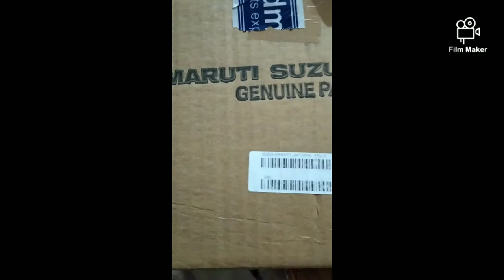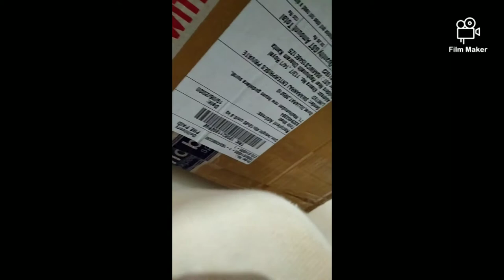Unboxing of wagon r side mirror body cover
Its was a amazing product sale by boodmo at very fair price
It fits amazingly